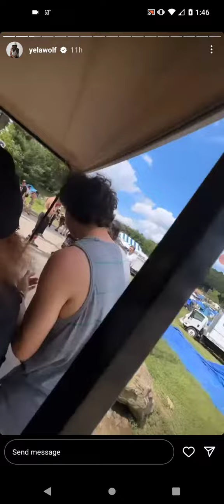#28 - Yelawolf Instagram Story